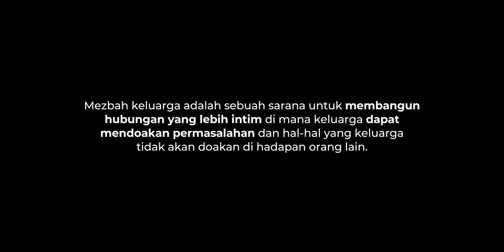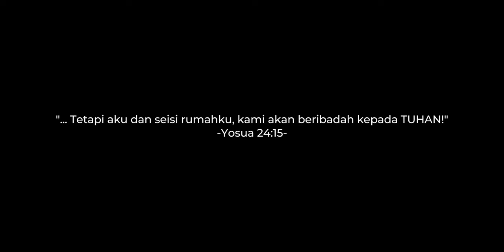MEZBAH KELUARGA Masih Berlaku sampai Sekarang! Ini Dia Tata Caranya...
Membangun sebuah mezbah keluarga pada awalnya mungkin terasa menantang karena belum terbiasa melakukannya. Tapi percayalah, mezbah keluarga mempunyai segudang manfaat bagi keluarga. Selain untuk memperkuat iman kerohanian keluarga, sarana ini juga dapat meningkatkan komunikasi antar anggota keluarga.

Melalui video ini, Anda dapat mengetahui tata cara melakukan mezbah keluarga. Anda juga bisa mengakses pada hari Sabtu dan Minggu untuk mendapatkan bahan mezbah keluarga.

Apabila Anda mempunyai pertanyaan, silakan hubungi kami melalui DM Instagram @gerejayesussejati .

Haleluya! Segala kemuliaan hanya bagi nama Tuhan!